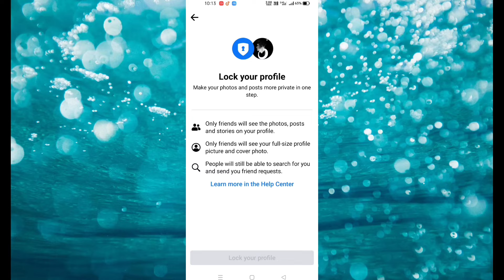ये कर लो कभी भी फेसबुक हैक नहीं होगा।Do this Facebook will never be hacked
कभी भी आप का फेसबुक हैक नहीं होगा।
ये कर लो कभी भी आप का फेसबुक हैक नहीं होगा।
Telligram channel Link 🖇️
Nurain Networking
Welcome to my Telligram channel
Official Account
I'm on Instagram as @mr_nkhan_001. Install the app to follow my photos and videos.